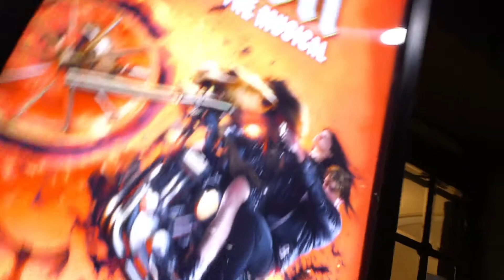Bat Out of Hell - Audience Comments in Manchester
Bat Out of Hell

Bat Out of Hell The Musical is blowing audiences away in Manchester, Book now for the World Premiere season from 5 June at the London Coliseum.

Jim Steinman’s musical Bat Out of Hell makes its world première on London’s West End in 2017.

The original version of Steinman’s rock and roll epic was workshopped in the 1970s and inspired Meat Loaf’s iconic album Bat Out of Hell. Now fully crafted and ready to rock, this fantasy musical tells the incredible story of the forever-young Strat and his out-of-control gang The Lost. In a post-apocalyptic Manhattan, The Lost wander the streets under the rule of the tyrant Falco. Theirs is a bleak existence until Strat falls for Falco’s daughter Raven and love and rebellion start to take root.

Explosive, theatrical and full of belting tracks, Bat Out of Hell is a full-throttle ride towards the rock and roll dream. Featuring 17 of Meat Loaf’s greatest hits, including ‘I’d Do Anything for Love’, ‘You Took the Words Right Out of My Mouth’ and, of course, ‘Bat Out of Hell’, and directed by award-winner Jay Scheib, this pulsating new musical is not to be missed.

Playing at the London Coliseum for a limited time from June 2017, book your tickets to Bat Out of Hell today.